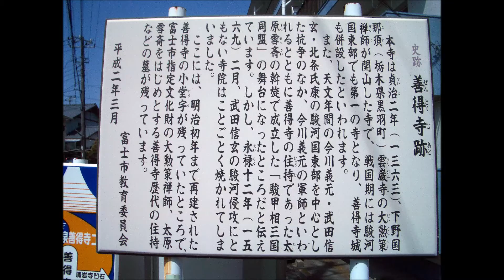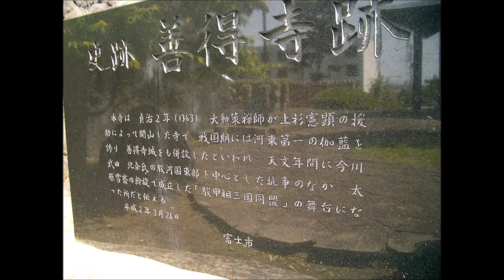善得寺公園（善得寺跡）2014年5月10日撮影 静岡県富士市今泉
善得寺公園（ぜんとくじ）静岡県富士市今泉1015 に位置し、今川氏、武田氏及び北条氏の和平協定（駿河、甲斐、相模） 三国同盟が締結された舞台として歴史に残る寺。
富士市の一万歩ウォーキング・善徳寺コ－スの一つ

TBSドラマ「白夜行｣ ロケ地（ドラマとできるだけ同じアングルで撮影）静岡県富士市原田の滝川　ロケ現場